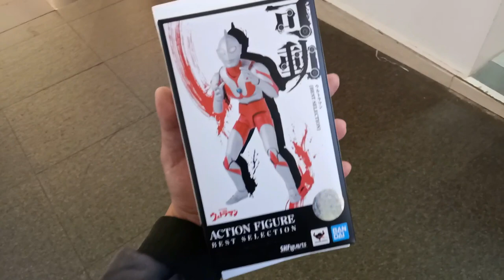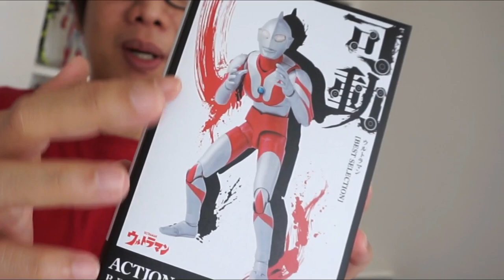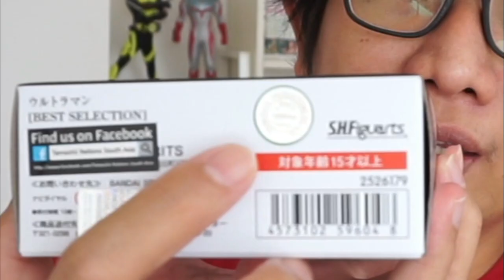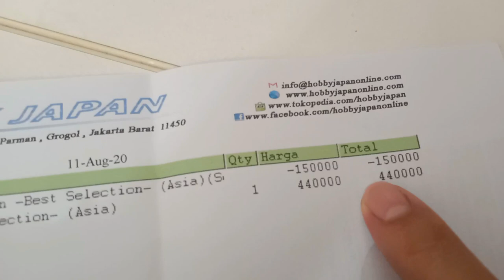[Review] S.H.Figuarts Ultraman Action Figure Best Selection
Video kali ini kita nostalgia ke tahun 90an. Item yang kali ini gw pamerin adalah superhero tokusatsu favorit semua bocah generasi 90an: S.H.Figuarts Ultraman.

SHFiguarts Ultraman ini baru dirilis ulang di seri SHF Ultraman Action Figure Best Selection. Untuk review selengkapnya langsung aja cek di videonya yah gaes. Sankyou.